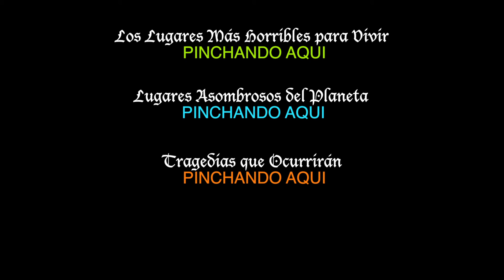男子与飞飞机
男子编队飞行与飞机.

航空係指喺地球嘅大氣層入面旅行或者運送貨物。今日呢個詞嘅含義包括所有同空中交通工具有關嘅事業同埋活動（包括喺地面嘅事業同埋活動）。
由用途上嚟睇航空可以分為軍用航空同民用航空。
由技術上嚟睇航空器主要可以分兩種：
重過空氣嘅飛行器，好似飛機同直升機
輕過空氣嘅飛行器，好似熱氣球同飛船
輕過空氣嘅飛行器「浮」喺空氣入面，有啲似船浮喺水上面咁，佢哋唔需要特別嘅運動裝置嚟為佢哋提供升力。重過空氣嘅飛行器必須要靠一定嘅機械主動咁產生升力。如果冇驅動裝置，佢哋就無法停留喺空中。
  呢篇航空係一篇關於交通嘅楔位文章。你可以編輯呢版充實內容。